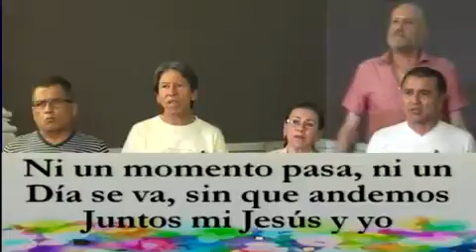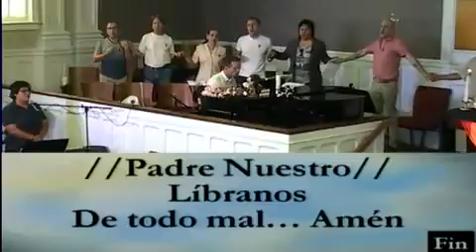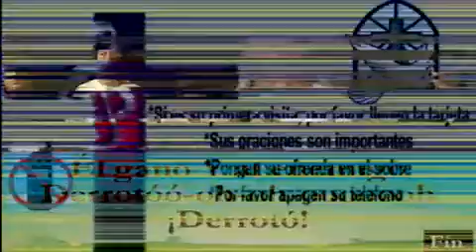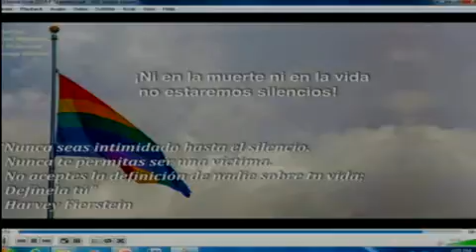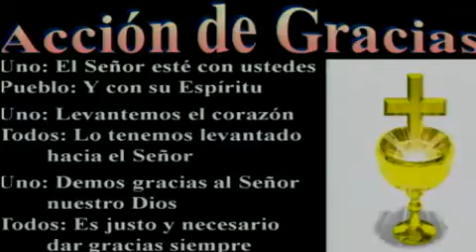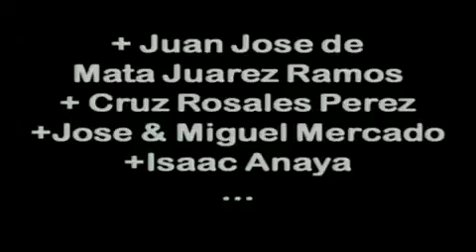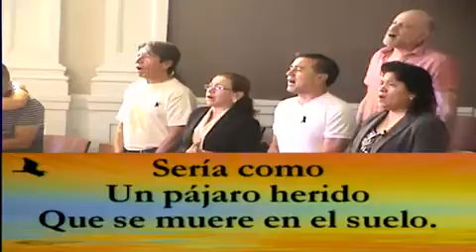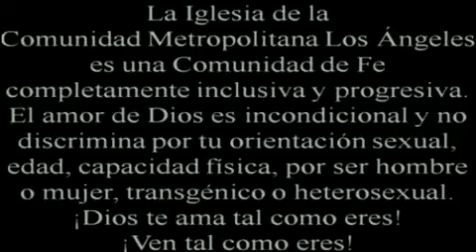1:30 PM ICM Service Escuchano con el Corazon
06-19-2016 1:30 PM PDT